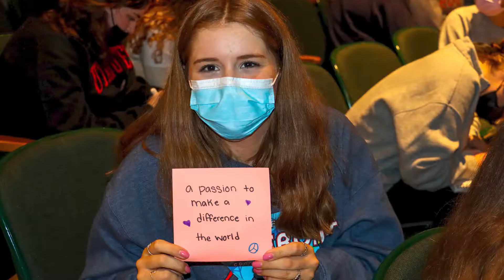Congratulations!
Congratulations on your acceptance to Northwest Catholic High School!